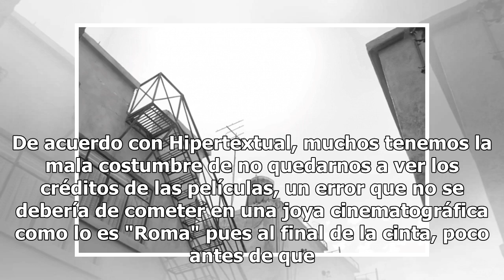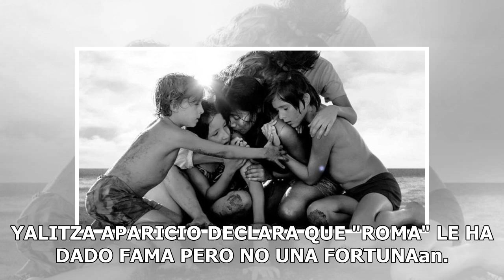Te decimos qué significa "Shantih Shantih Shantih", las tres palabras que aparecen al final de "R...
Te decimos qué significa "Shantih Shantih Shantih", las tres palabras que aparecen al final de "Roma"
Pareciera que mientras más pasan los días, la película "Roma" de Alfonso Cuarón se posiciona como las más comentada y quizá la favorita para ganar al menos una estatuilla en los Premios Oscar, su exitoso filme sigue sorprendiendo con nuevos detalles, nos referimos a ese que tal vez muchos ignoraron ...